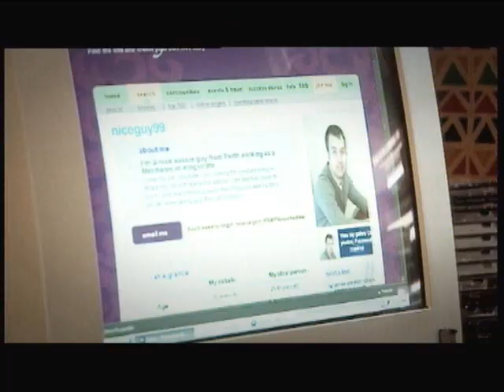Bikies- For love or Money 2 of 5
Takes an inside look on Australia's outlaw motorcycle gangs. This episode takes a look at the relationship and fateful end of Bandidos national president Rodney "Hooks" Monk,and the Bandidos on-going turf war disputes. Also looks at a deadly love triangle between and innocent man and the wife of a Coffin Cheaters MC member